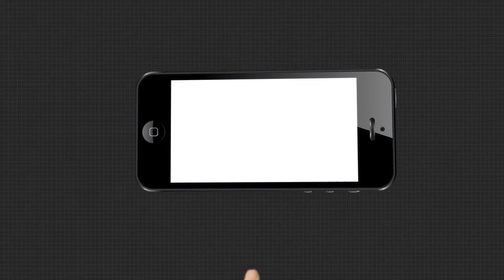28 ବର୍ଷ ପରେ ଉଠିଲା ସତ ଉପରୁ ପରଦା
୨୮ ବର୍ଷ ପରେ ବହୁ ପ୍ରତିକ୍ଷିତ ବାବ୍ରି ମସଜିଦ ମାମଲାର ଶୁଣାଣି ବୁଧବାର ସିବିଆଇର ସ୍ୱତନ୍ତ୍ର କୋର୍ଟ କରିଛନ୍ତି । ମସଜିଦ୍ ଭାଙ୍ଗିବା ନେଇ କୌଣସି ଷଡ଼ଯନ୍ତ୍ର ହୋଇ ନ ଥିଲା । ବାବ୍ରୀ ଭଙ୍ଗା ପୂର୍ବ ନିର୍ଦ୍ଧାରିତ ଯୋଜନ ନ ଥିଲା ବୋଲି ବିଚାରପତି ଏସ.କେ ଯାଦବ କହିଛନ୍ତି । ଏହି ମାମଲାରେ ସମସ୍ତ ୩୨ ଜଣ ଅଭିଯୁକ୍ତଙ୍କୁ ସିବିଆଇ ସ୍ପେଶାଲ କୋର୍ଟ ଦୋଷ ମୁକ୍ତ କରିଛନ୍ତି .